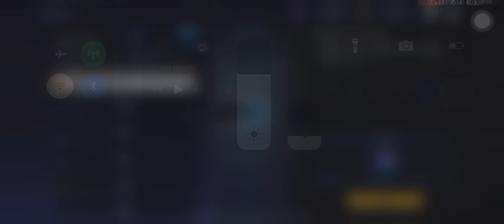Solo Leveling:Arise Gameplay Chapter 5 Full Walkthrough (Android, iOS) #2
Solo Leveling:Arise Gameplay Chapter 5 Full Walkthrough (Android, iOS) #5

➡️Solo Leveling:Arise coming soon for both  Android & iOS devices

An action RPG on a different level!

Genres: Action
Platform: Android, iOS
Publisher: Netmarble